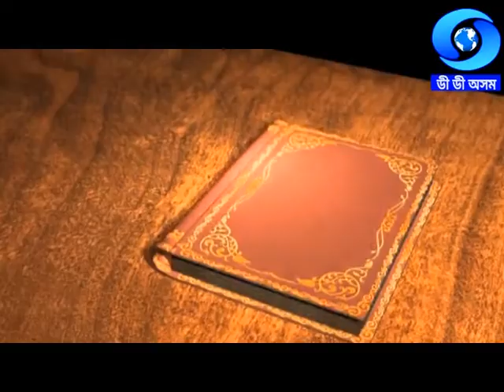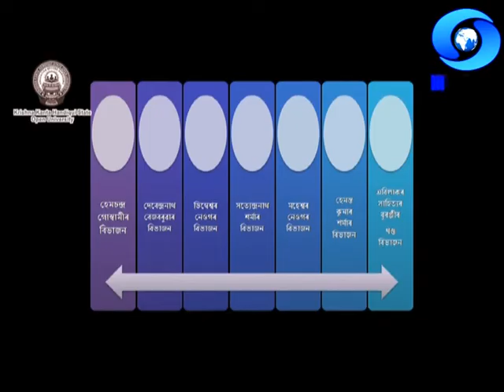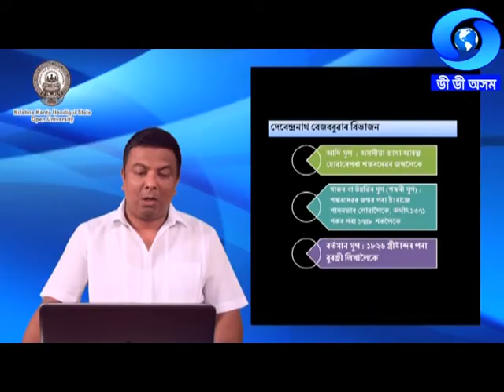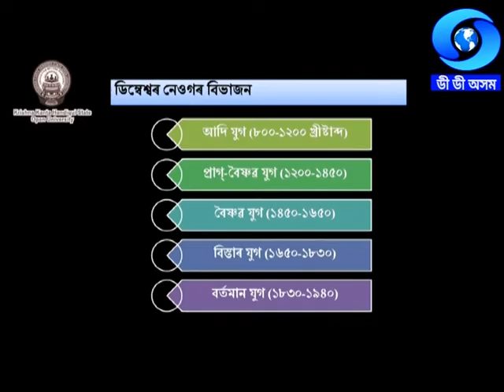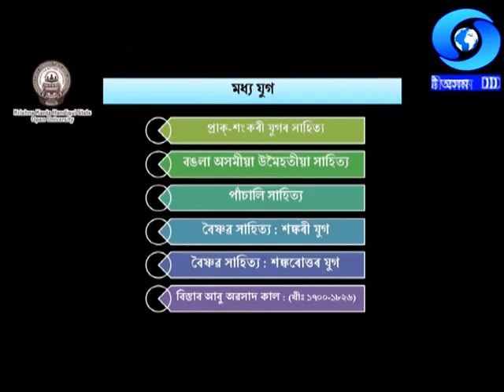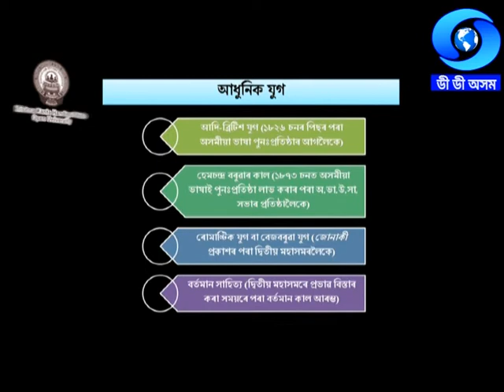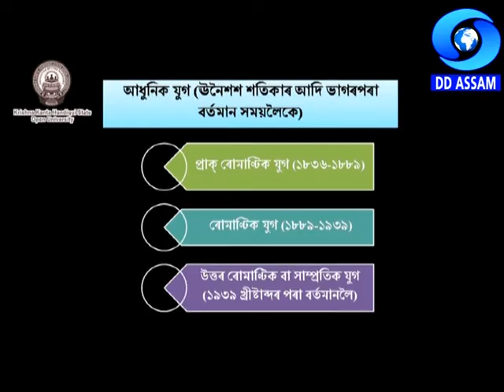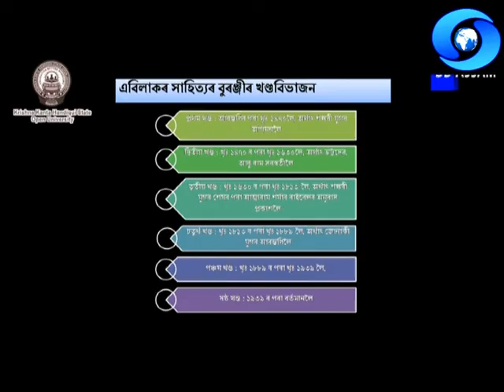সীমাৰ পৰিধি ভাঙি | অসমীয়া সাহিত্য়ৰ যুগ বিভাজন |খণ্ড ১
Ximar Paridhi Bhagi
Asamiya Sahityar Juga Bibhajan
Ep 1